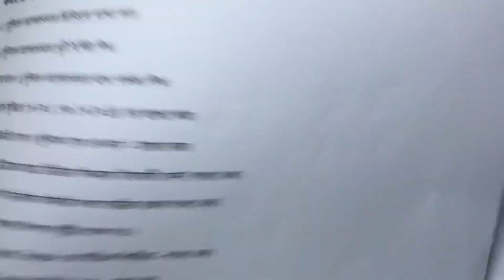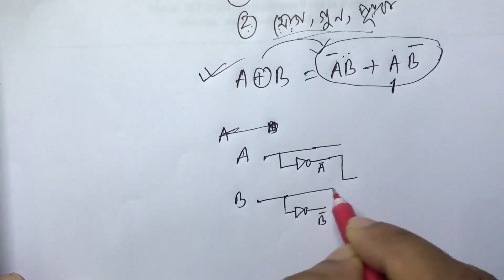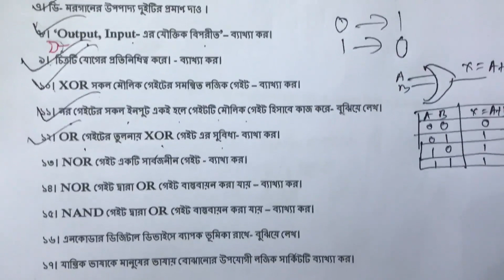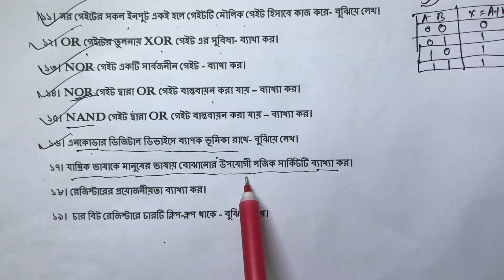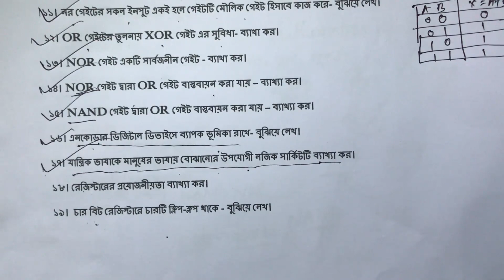HSC ICT Chapter 3.2 | Lecture 56 | Creative Question (2) | Comprehensive Questions